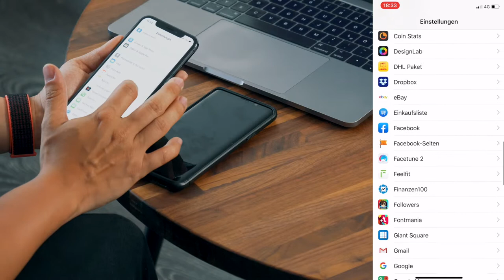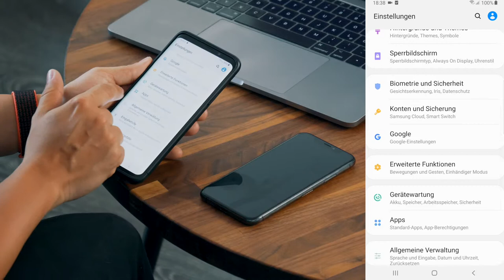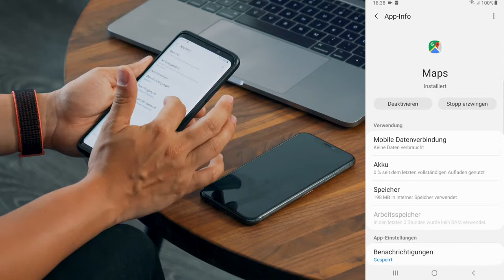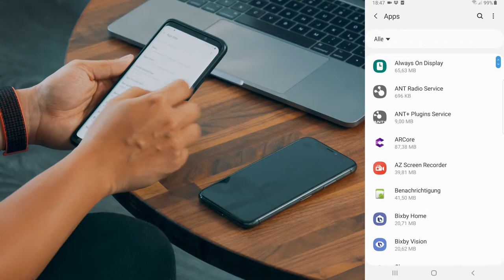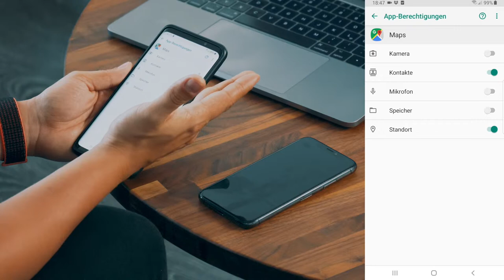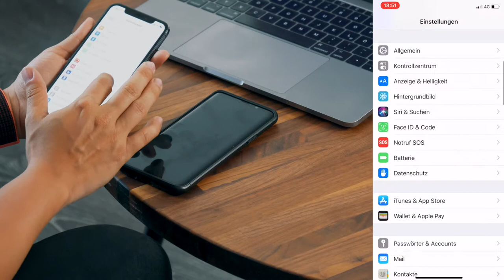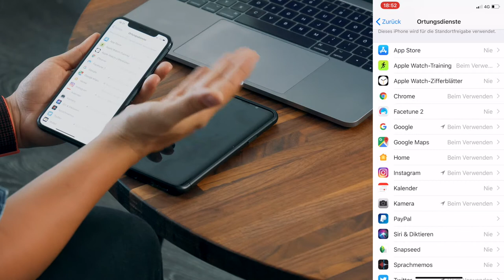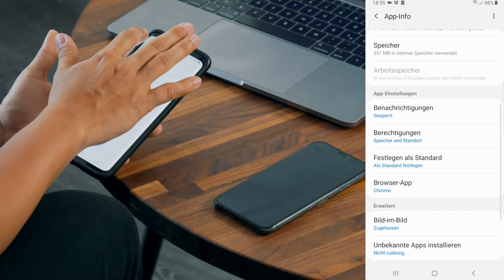GPS und Ortungsdienste - SMARTphone ENTDECKEN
Jedes aktuelle Smartphone verfügt über ein GPS Modul, mit die eigenen Standortdaten über einen Satelliten abgeglichen werden können. Welche Möglichkeiten die GPS Funktionalität bietet, welche Einstellungen ratsam sind und warauf Sie achten sollten, erfahren Sie in diesem Video.